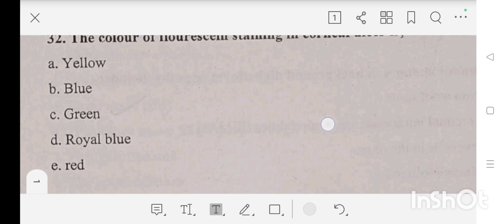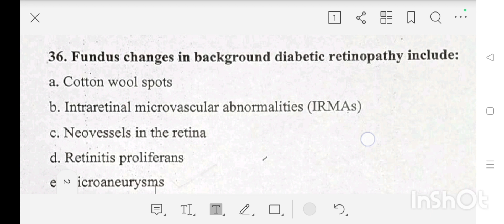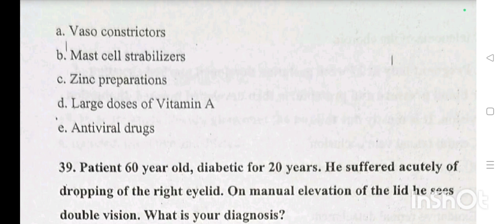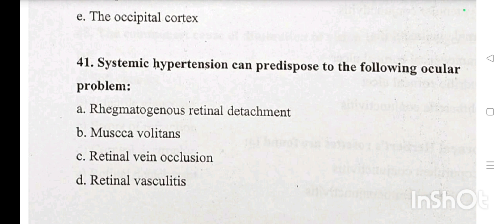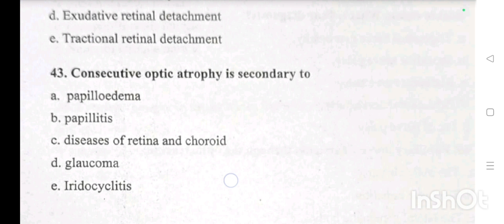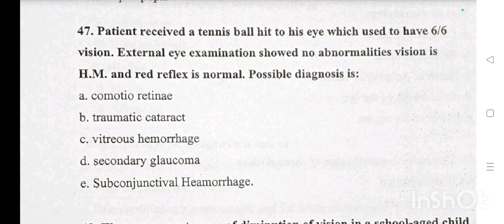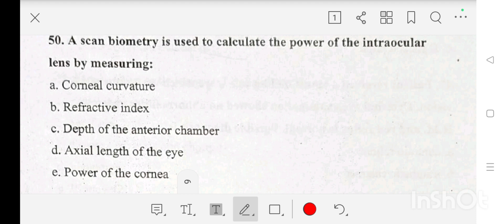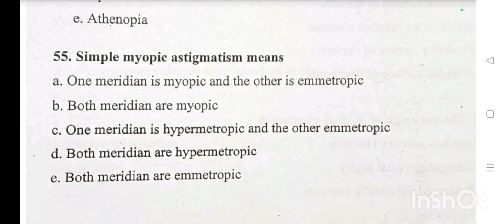PYQs on Optometry || DHA ABROAD Entrance Exam || MCQs for Ophthalmic technician Ophthalmologist Exam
MCQs on Optometry || DHA ABROAD Entrance Exam || MCQs for Ophthalmic technician Ophthalmologist Exam
jkssb Ophthalmic technician
dha exam
pgimer Ophthalmic technician
aiims Ophthalmic technician
hpsc Optometrist